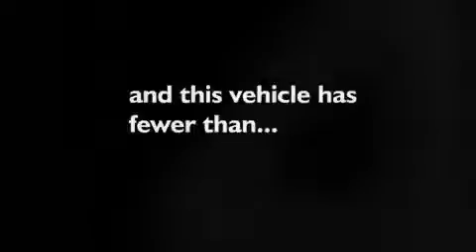2006 Toyota Tacoma Dry Ridge KY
We've been honored to serve the Dry Ridge KY area, we promise that your experience at our dealership will exceed your expectations!

 Year: 2006
 Make: Toyota
 Model: Tacoma
 Engine: 4L 6-Cylinder
 Trans.: automatic
 Exterior: Silver Streak Mica
 Miles: 14,416
 Interior: Graphite

 Used 2006 Toyota Tacoma Dry Ridge KY